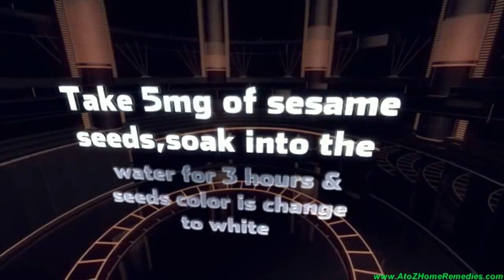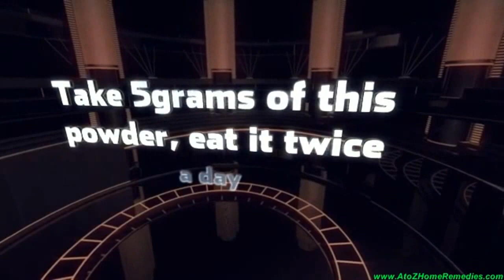Get over Diabetes making use of Natural Home Remedies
Try out these simple home remedies for Diabetes using Insulin leaves.In this video discover an all natural holistic healing approach for Diabetes.